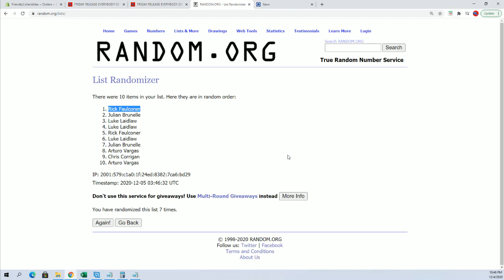2020 Panini Flawless Baseball Hobby Box FILLER ID 20FLAWELESSBSB101